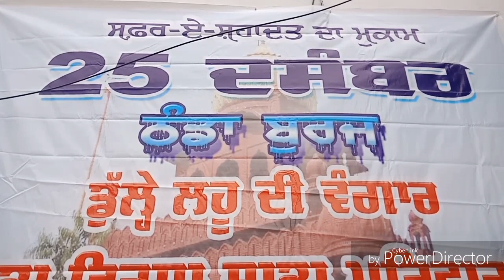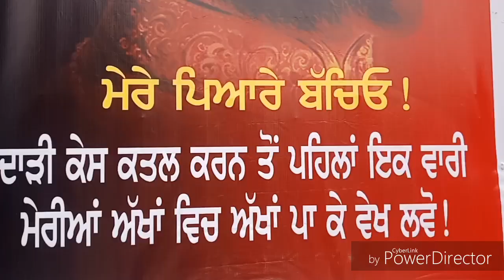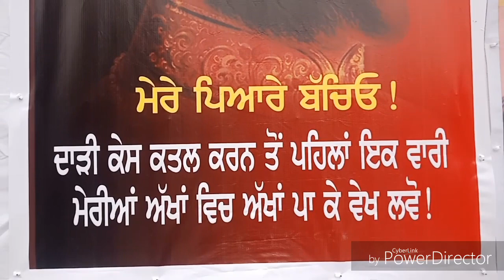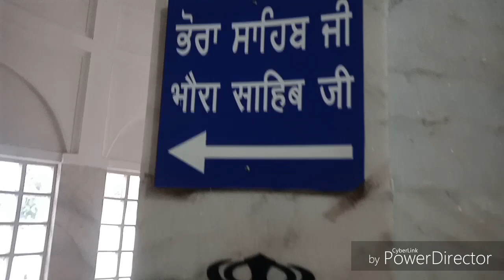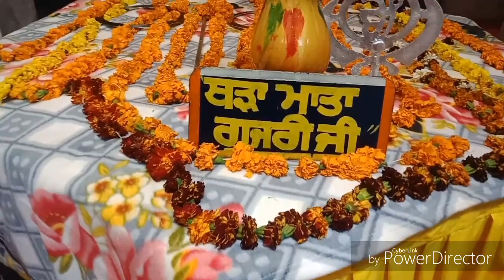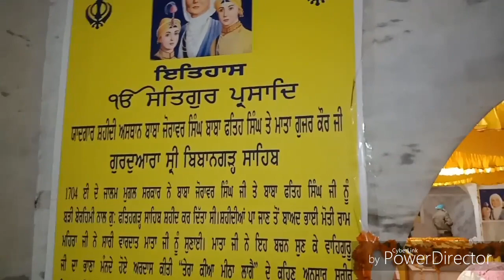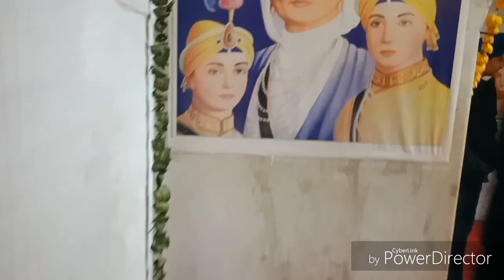ਫਤਹਿਗੜ੍ਹ ਸਾਹਿਬ ਸਹੀਦੀ ਜੋੜ 28/12/ 2019